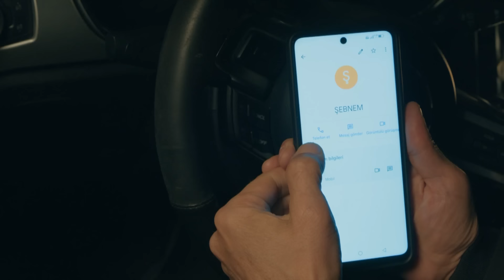Ne Onur, Ne Başkası Beni Üzemez! - Şahane Hayatım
Melisa eski kocasıyla telefonda konuşuyor. DERSİNİ ALAN BİR MELİSA!

Cezaevine girmekten korkan Onur, Demir’in cesedinden kurtulmak için Şebnem’den yardım ister. Şebnem ise Onur’un bu teklifi karşısında şoke olur. Şebnem’in vereceği karar Gümüşçü ailesinin geleceğini belirleyecektir. Aysel, Şebnem’e yapılan suikastı, Demir’in yaptığı öğrenir.  Demir’in öldüğünden habersiz olan Aysel, oğlunun kaçtığını düşünerek onu aramaya başlar. Bu yolda Aysel’in en büyük destekçisi ise geçmişten gelen gizemli bir misafir olacaktır.  Elif, sahte intihar girişiminden sonra Mesut’la yüzleşir. Mesut aralarındaki iş ortaklığını bitirip  Elif’ten kurtulmaya kararlıdır fakat Elif’in, Mesut’tan vazgeçmeye niyeti yoktur. Elif’in yeni hamlesi Mesut için zorlu bir sürecin başlangıcı olacaktır. Şebnem ise hayatının en zor kararını vermek zorundadır.